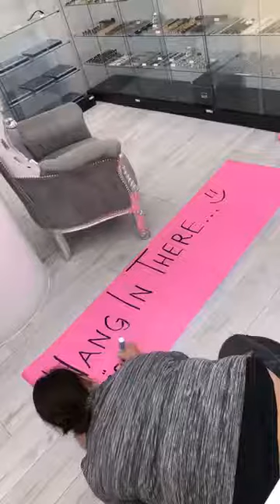My day 2018.11.22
Thursday’s can also be really good! I’m grateful for my love, love and big love ❤️ I’m blessed